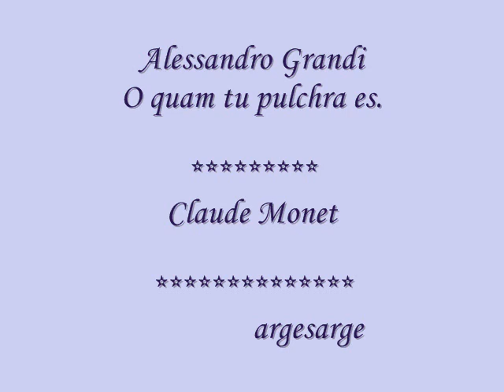Alessandro Grandi- O quam tu pulchra es -Accordone -Marco Beasley -Guido Morini ***Claude Monet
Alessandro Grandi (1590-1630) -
O quam tu pulchra es -
Accordone -
Marco Beasley
Guido Morini -
Stefano Rocco -
***Claude Monet -